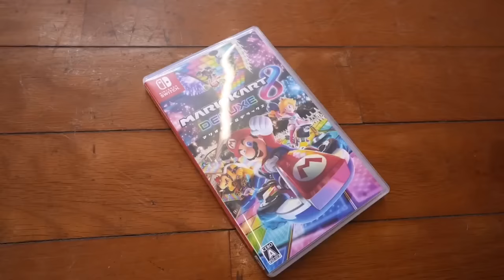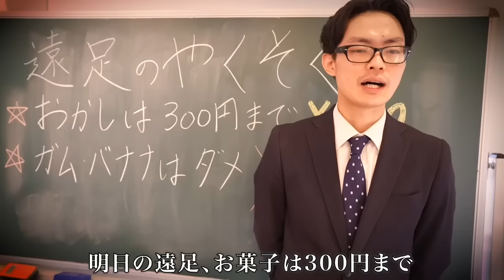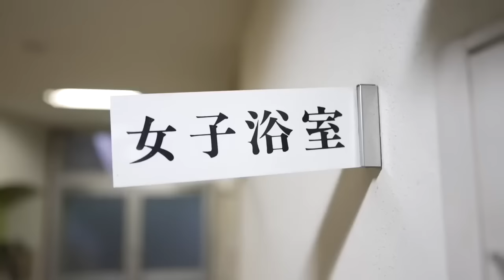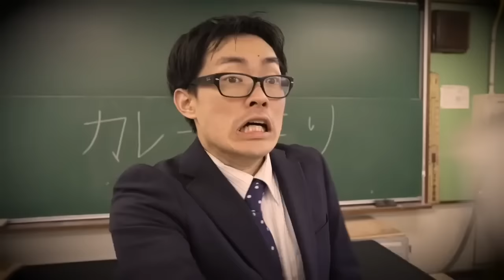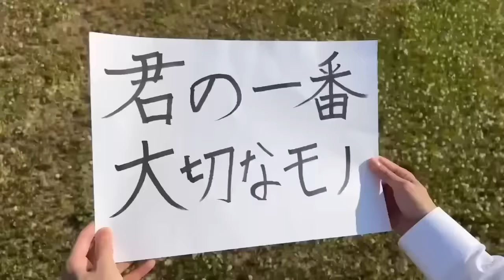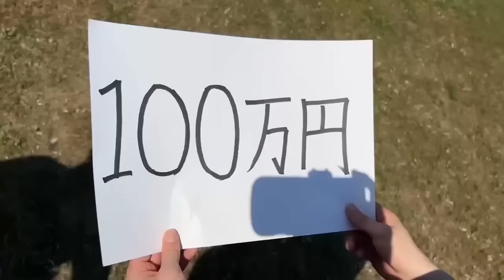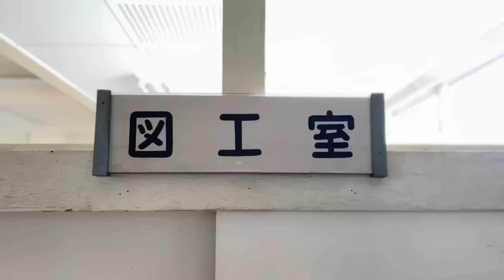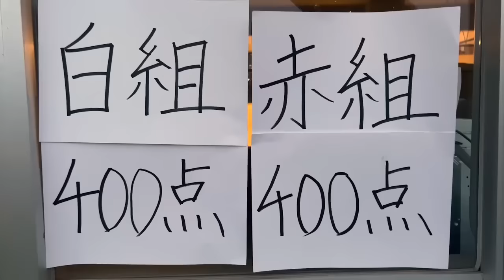最恐で無敵の天才アイドルはまさかのババア！？